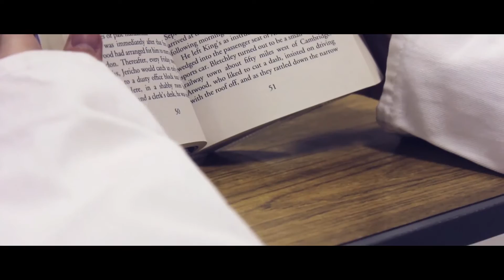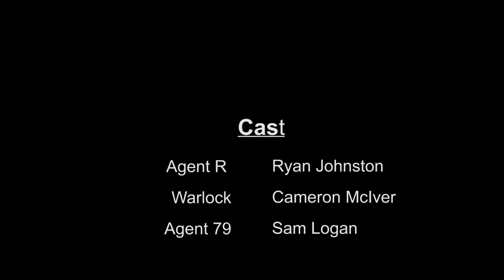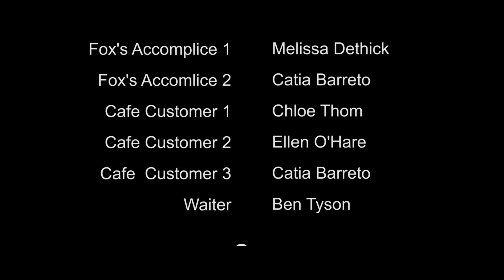Formula (Short Action Film)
In a secret base owned by the TNNC, a non-existing organization according to the government, the science lab has created a new substance. A substance known as the formula. Having the ability to cure cancer, the formula can be a highly dangerous substance when inhaled, touched, or consumed when altered. Killing anyone around with its growing plague if released. Attracting Fox McCann with it's power, it's a war to keep the formula from a use of a deadly weapon.

This is the first film as Green Tree Productions we have made. More short films to come should get better. Beware of terrible green screening here! Anyway we hope you enjoy :)